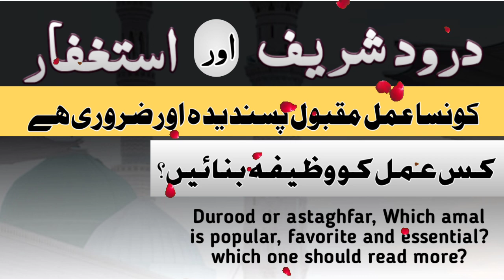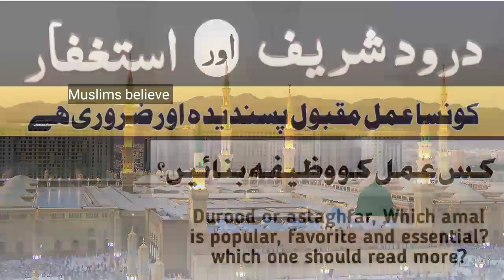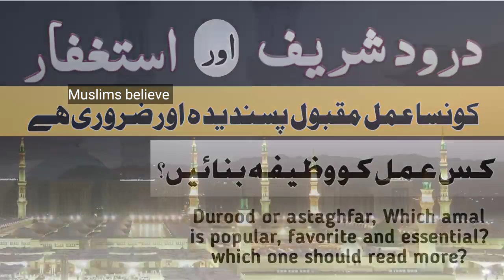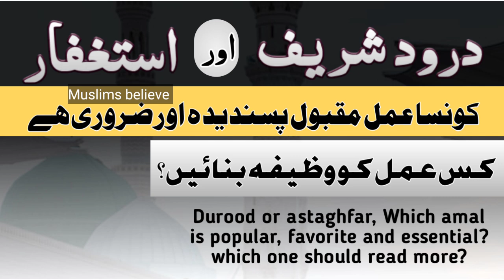which should we read more darood or astaghfar?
what should we read more astaghfar or darood? which has more benefits and blessings? how much astghfar should we read daily and what quantity should be recited of durood sharif? is video me darood sharif ki fazilat or astaghfirullah ki ehmiyat btai ja rahi he. ise dekhain or is pr amal krain jazak Allah.